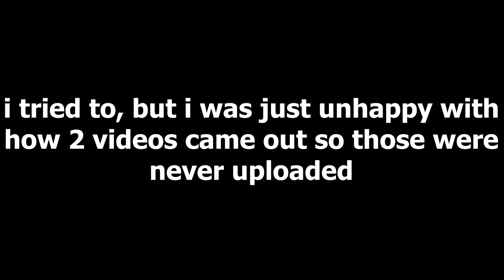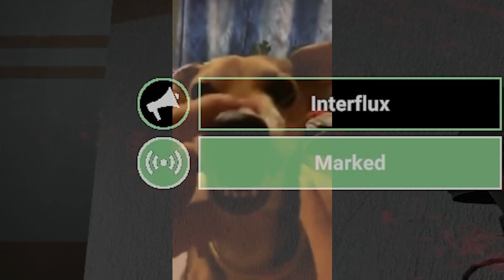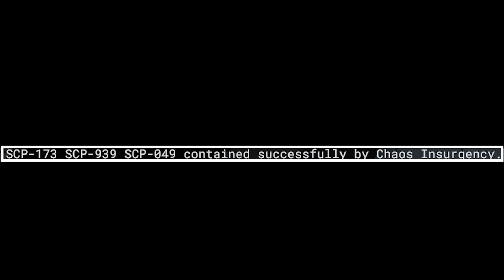Secret Laboratory but there's a dog on the loose